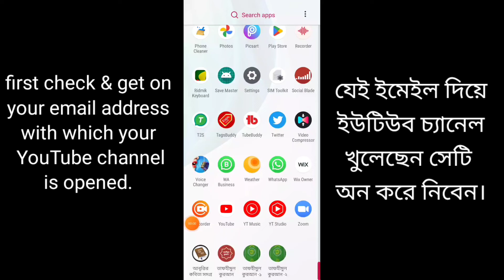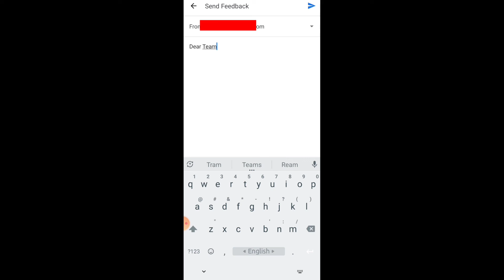how to enable community tab on YouTube | Community Tab 2022 | কিভাবে community tab on করবেন।